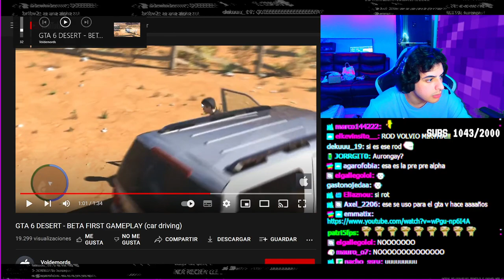amigo alta no?